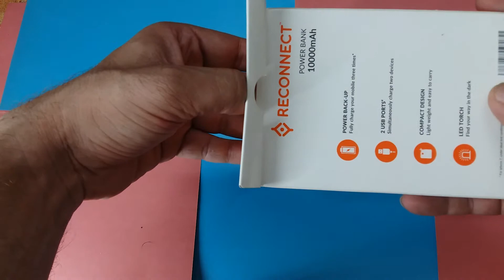Power Bank 10000 mah Reconnect unboxing